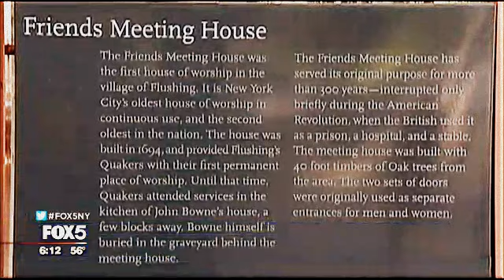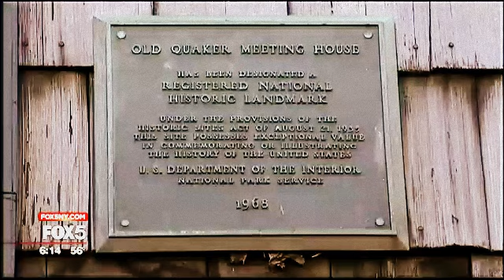Queens Friends Meeting House is full of history Story WNYW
The year is 1694, five years after the British passed the Toleration Act allowing some, but not all, religions that dissented from the Church of England to practice out in the open. That freedom was extended to include a small English colony in what is now Flushing, Queens. There, the Religious Society of Friends erected a meeting house.

Today, the Friends (Quaker) Meeting House, more than three centuries old, remains practically unchanged on Northern Boulevard.

"Quakers were here before New York was New York," said John Choe, a member of the meeting.

The Friends Meeting House is New York City's oldest house of worship in continuous use and the second oldest in the nation. Before 1694, services were held in the kitchen of John Bowe a few blocks away. He is buried in the graveyard behind the meeting house.

Times were much different back then, to say the least. Quakers preached equality of the sexes, though that was hard to bring to fruition in a patriarchal society.

"The women would go through what was once the women's entrance and then the men would come in on this side to the men's entrance," member Hugo Lane said.

Today, the congregation sits together, Choe said.

In 1717, the Quaker congregation grew so rapidly, it was time to add on. Those renovations stand today, too.

The Meeting House has served its original purpose for more than 300 years, interrupted only during the American Revolution when British troops occupied the building.

"Legend has it that they chopped up and burned the original pews, so these were pews that were replacing the original pews," Choe said. "They were built, actually, by individual Quaker families for their own seating."

The landmarked property still hosts a meeting for worship every Sunday. The space welcomes people of all faiths to practice and break bread together.

Find Yourself Here!